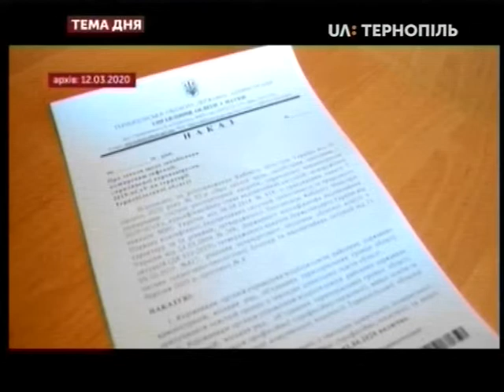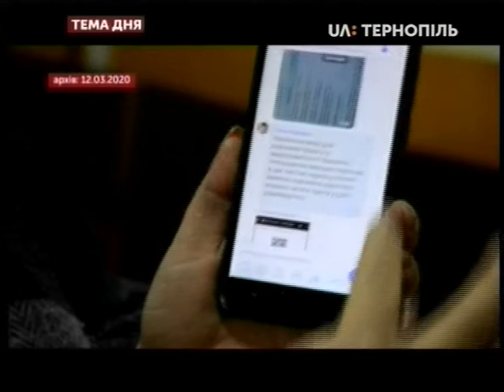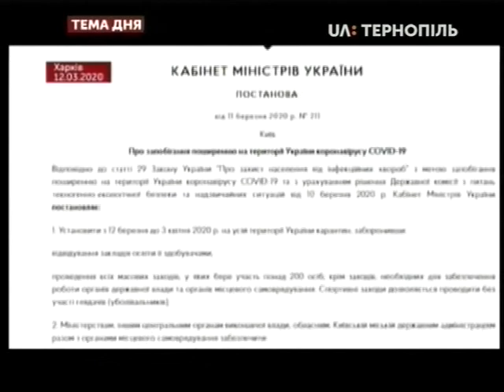Тема дня - На Тернопільщині учні і студенти навчаються дистанційно